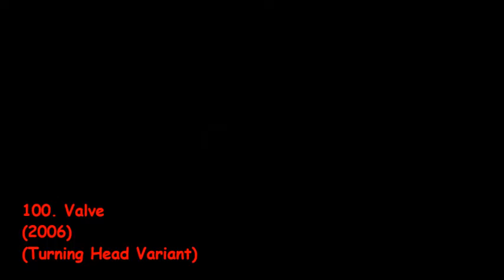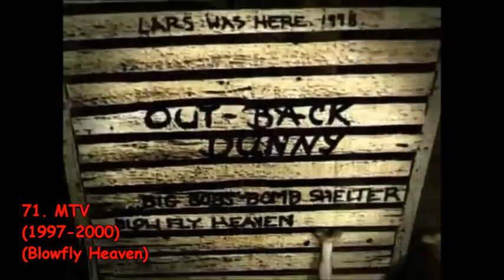Top 600 Scariest Logos of All Time (100-51)